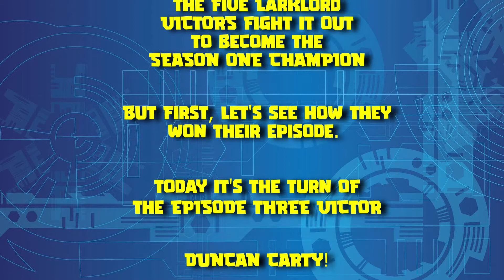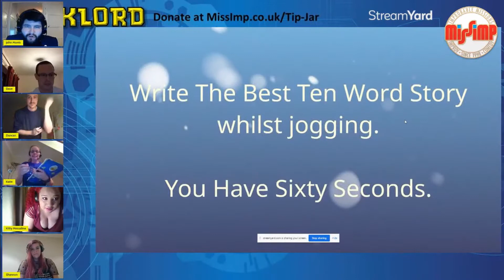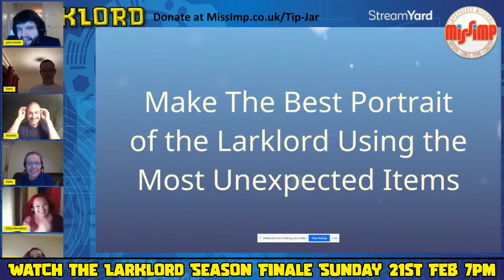Larklord, Route to the Finale: Duncan Carty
It's time to see how the indomitable Duncan Carty fought off the competition and won the third episode of the series!